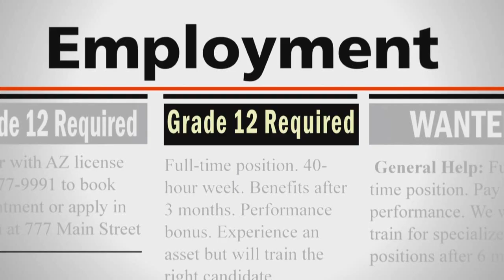PLAR Video HWDSB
Call today to book and Assessment and learn about how we can help you complete your Ontario Secondary School Diploma!